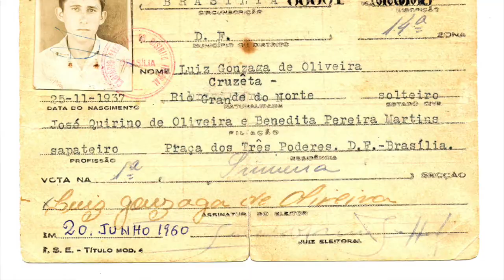PAULO FREIRE: 100 ANOS | PAULO HENRIQUE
Paulo Freire: 100 anos. Em 19 de setembro de 1921, nascia Paulo Freire, no Recife. Dono de uma obra educacional respeitada em diversos países, Paulo Freire vive em sua obra. A Pedagogia do Oprimido retrata a estratégia de dominação das elites em relação ao povo. A Pedagogia da Libertação é o caminho apontado por Freire e que nunca foi implementada no Brasil por ferir interesses muito poderosos.